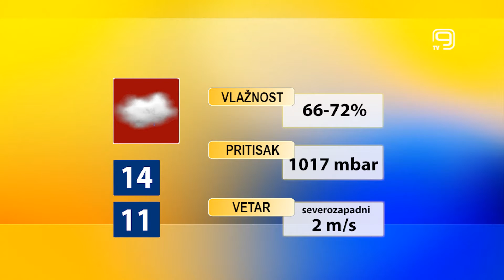TV KANAL 9, NOVI SAD: VREMENSKA I BIOPROGNOZA, 22.10.2021.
U našem gradu danas oblačno i kišovito vreme. Oblačan će biti i prvi dan vikenda, ali će u nedelju, prema najavama, biti suvo i pretežno sunčano.